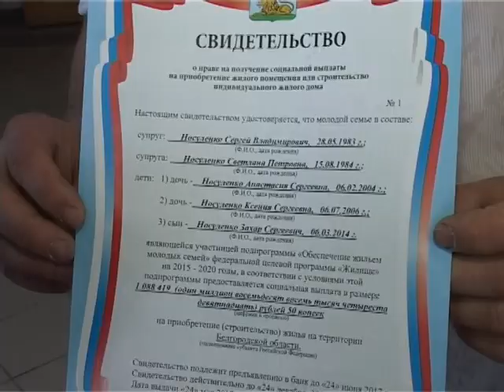Квартиры для сирот в Алексеевке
В Алексеевском районе вручили ключи от новых квартир четырем жителям района – тем, кто остался без родителей. А семь молодых семей получили сертификаты на социальные выплаты, которые помогут им купить или построить собственное жилье. Суммы материальной помощи – от шестисот тысяч до миллиона рублей. Сертификаты и ключи от квартир алексеевцам вручил лично глава администрации района Станислав Сергачев.